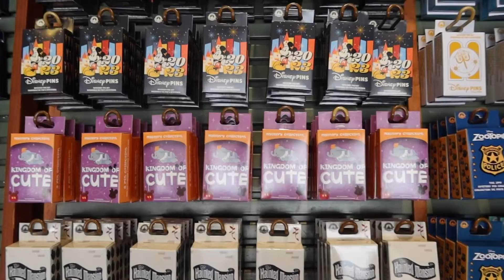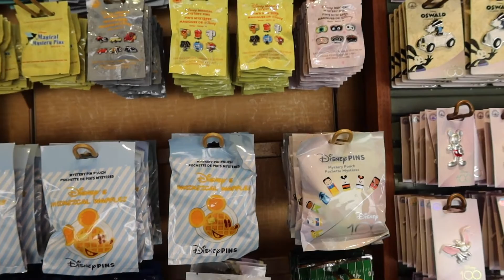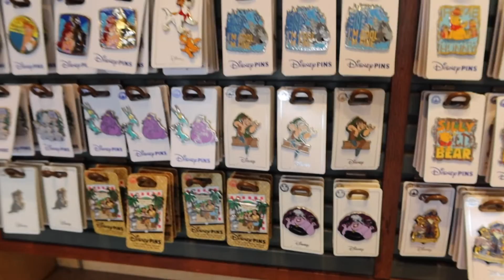LOTS OF NEW PINS AT PIN TRADING, DISNEY SPRINGS!!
**Hello, I’m your girl, Yammi! I started this channel as a Saving Money channel! But after 3 yrs, I've decided that I will do what I LOVE! FOOD and COOKING! I will review restaurants in the Disney area and show how you could save money while eating out. I will give you other money-saving tips! We will have some cooking shows, and easy and Yummy recipes. Short-cut meals for when you are on vacation to help save money.
Are you disabled? I’m disabled and I can show you the best way to work around attractions and more. If you are looking for an influencer and you would like us to review and show your merchandise, we would love to be able to check it for our viewers. If you would like to see what Adventures we are planning, join our Facebook Group:

We also do Park Pick Ups from Disney Parks and Disney Springs. If you are looking for an item from Disney delivered to your door, then I'm your Girl!!!

You can also buy us a coffee or Donate to My Medical expenses by donating to

$GRIDIRONDUDES

THANK YOU FOR BEING HERE AND LOVE YOU ALL!!